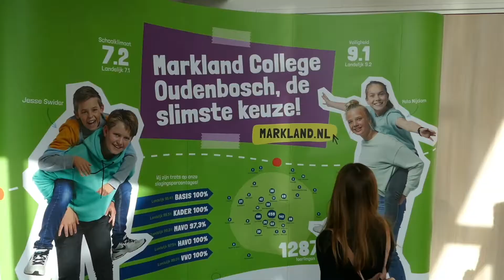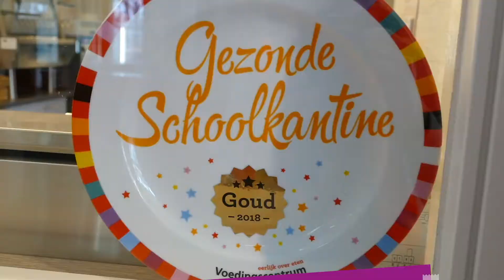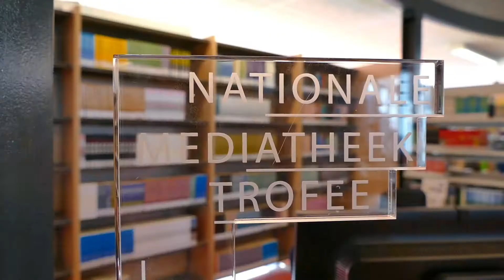Vlog: Rondleiding MAVO